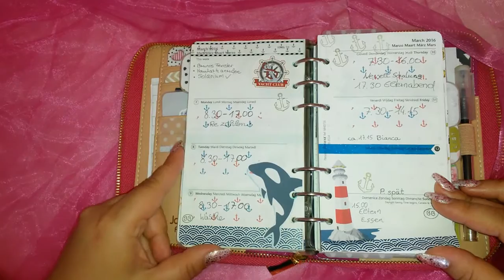Flip through my planner Jan-Jun 2016